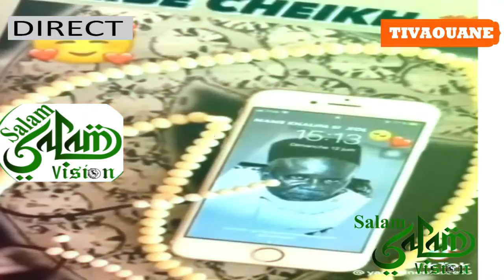Partie 2; Gamou 🔴Al Oumatoul Islamiyatou Wa Sounnatou Nabawiyatou Wa Choukkrou Lahi Mouhidine Abdoul